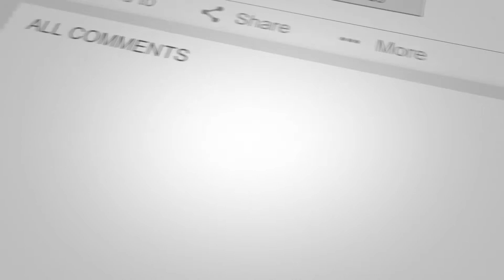Pinku Style Podcast Ep#91 w/ Anthony Bonura - New Beginnings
Discussing what's to come with new Co Host Anthony Bonura